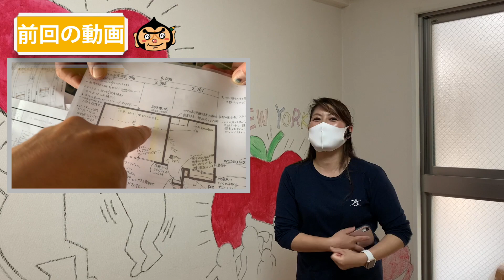【間取り変更】完成しました！ 扉はパナソニックのベリティス クラフトレーベル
今回の現場動画は、マンションの和室と洋室を３部屋の子供部屋へ変更する動画の第３段（最終回）です。また、将来子供たちが巣立った後には、２部屋をリビングと合体させるため、壁と扉は天井から吊るタイプにしました。生活スタイルに合わせて間取りを変更するリフォームをぜひご覧ください。

ベリティス クラフトレーベル（パナソニック）

小さな修理から、キッチン、トイレ、お風呂のリフォーム、外壁・屋根塗装まで、兵庫県宝塚市の修理とリフォームのお店、駒商リフォームにお任せください！ご相談はもちろん無料です。